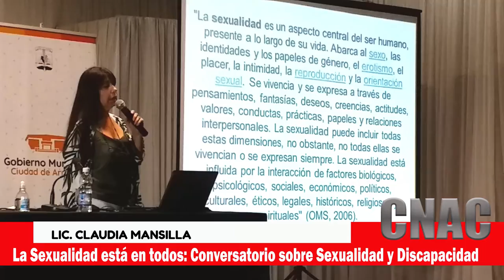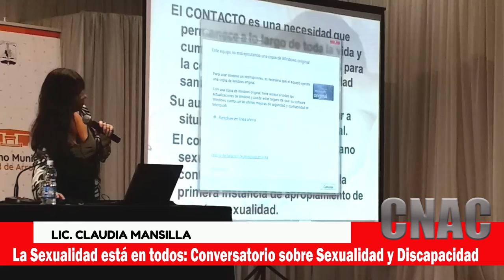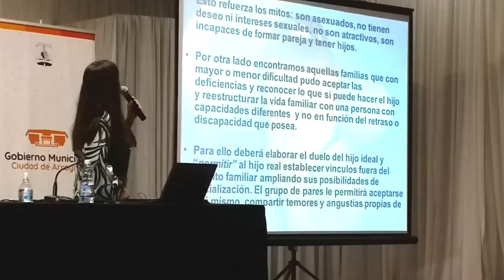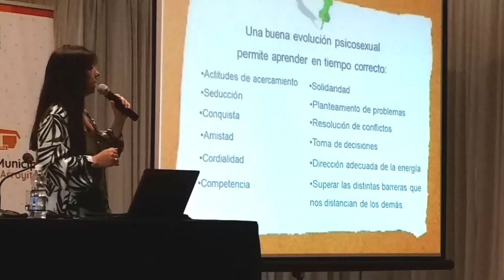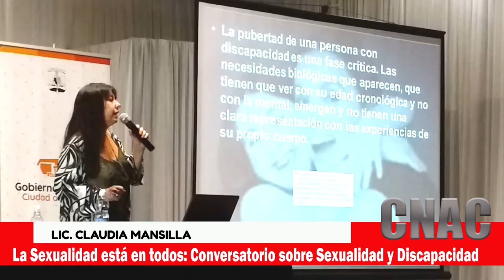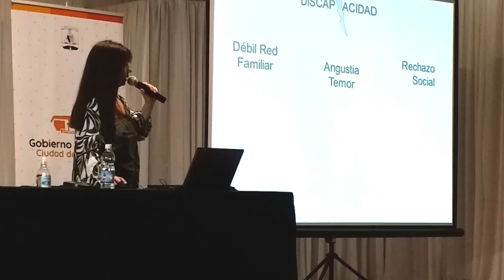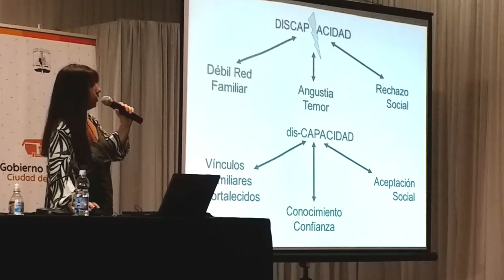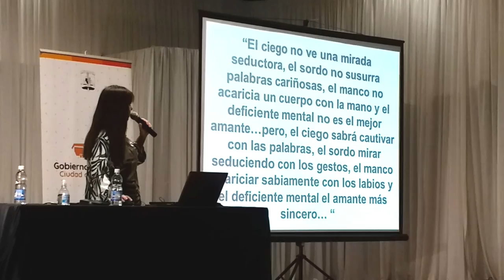La sexualidad esta en todos, Conversatorio sobre Sexualidad y Discapacidad